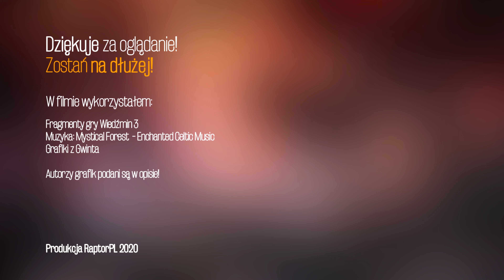Hamadriady, leśne nimfy z greckich mitów w Wiedźminie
Ἁμαδρυάδες Hamadryádes

Muzyka użyta w filmie: Into a Mystical Forest || Enchanted Celtic Music
Autor utworu: Meditative Mind
Z racji na użyty utwór nie zarabiam na tym filmie!

Znajdziesz mnie również na:
🎮 Profil na GOG'u: RaptorekYT
🎮 Profil Xbox: RaptorPL

💻🖥 Sprzęt na którym nagrywam i gram to:
Xbox One X oraz PC
AverMedia Live Gamer GC573 4K
Mikrofon: Razer Siren Elite